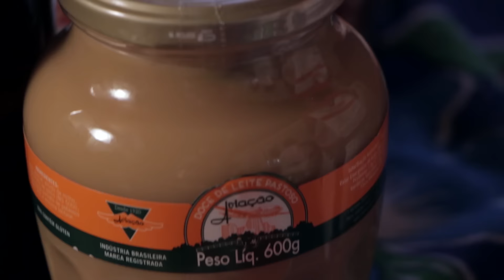Receita Surpresa - EP9 Temporada de Inverno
A última prova do reality show do Cozinheiro Amador de Inverno será uma surpresa para os desafiantes. Os cozinheiros Ricardo Yudi e Isadora Becker selecionaram ingredientes especiais para a criação de uma guloseima e adicionaram um ingrediente especial. Confira..

Compartilha os vídeos usando CozinheiroAmadorDeInverno e TeamAndré e/ou TeamAdelino. Até quinta-feira.

Isadora Becker: Apresentadora
Ricardo Yudi: Apresentador
Mary O: Apresentadora
André Neto: Cozinheiro Amador.
Adelino Bilhalva: Cozinheiro Amador, Diretor, Produtor e Montador.
Lucas Rangel Pinto: Direção de Fotografia, Câmera e Finalização.
Victória Venturella: Câmera e Produção.
André Paz: Som Direto e Locução.

Gravado na casa de inverno da família Petek em Canela/RS.